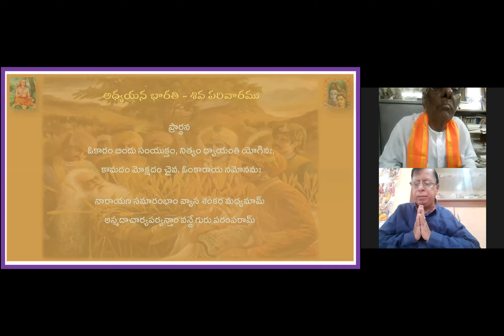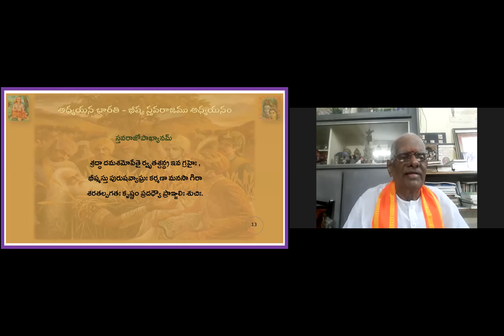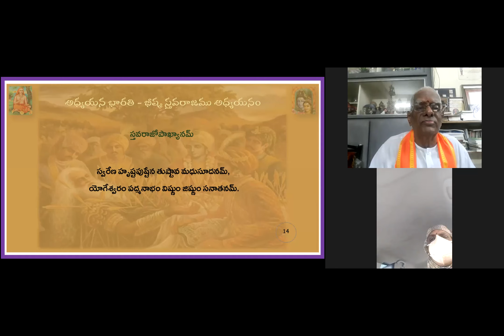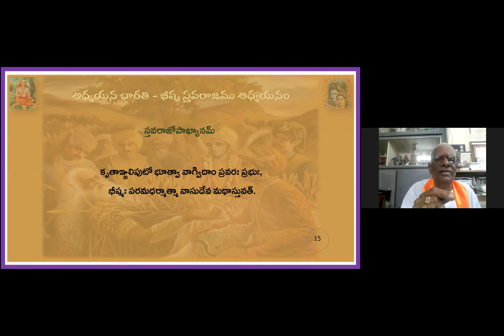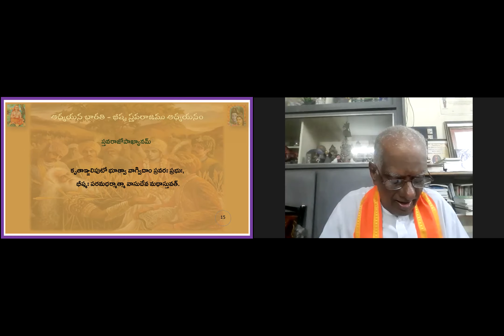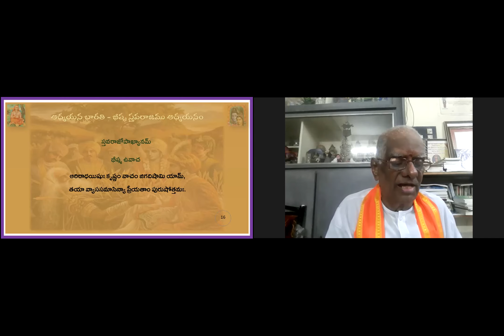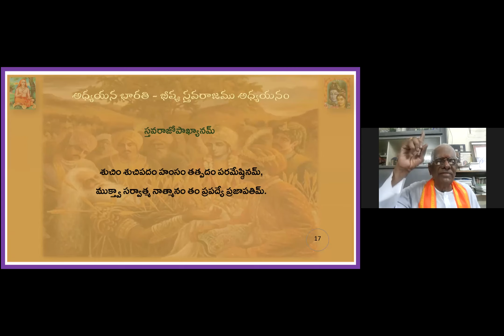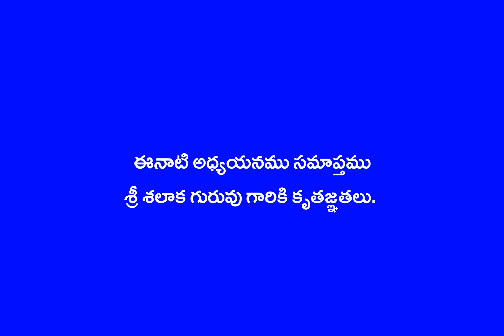Bhishma Sthavaraajamu - Part 2 - 02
Adhyayana Bharati Siva Parivaram
Bhishma Sthavarajamu - Mahabharata Antargatamu
Pravachanamu: Pracharya Brahmasree Salaka Ragunatha Sarma garu
Sthavarajopakkhyanamu